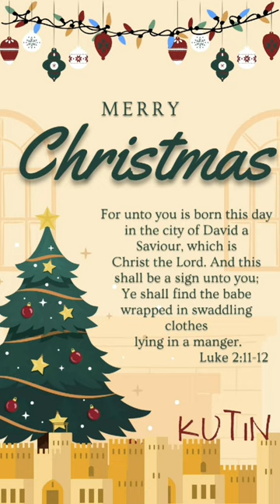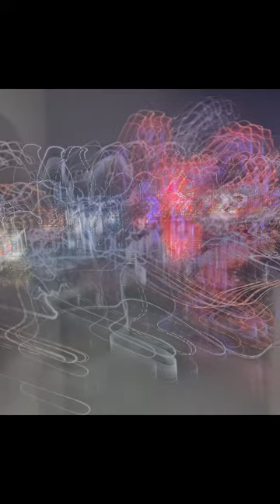Vlog 164 Christmas